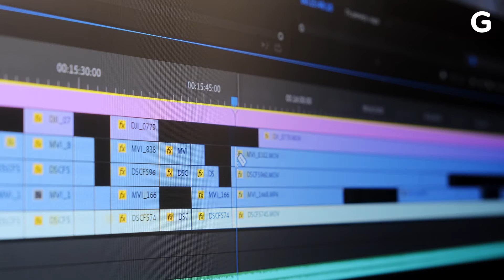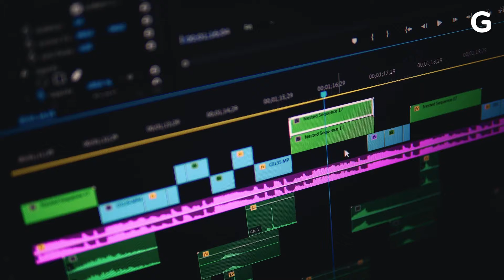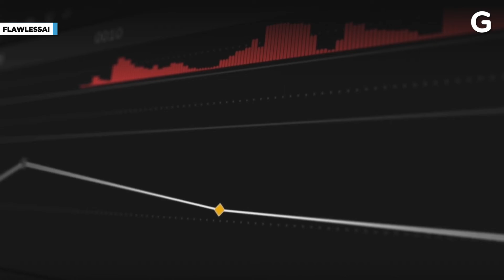Using AI for Visual Dubbing Part 2 | AI Unlocked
On this edition of AI Unlocked, using AI for visual dubbing. Flawless is using AI technology to visually redub performances for different languages, avoid costly reshoots and censoring for rating systems.